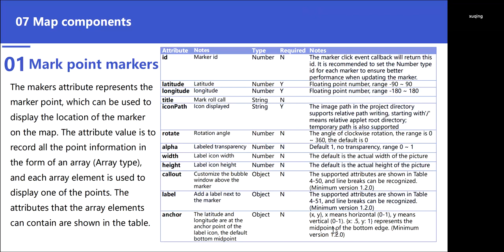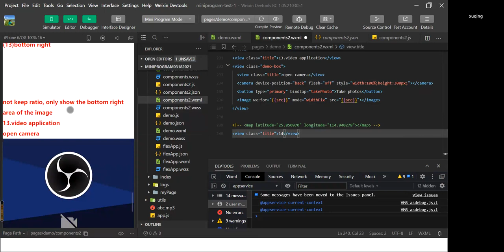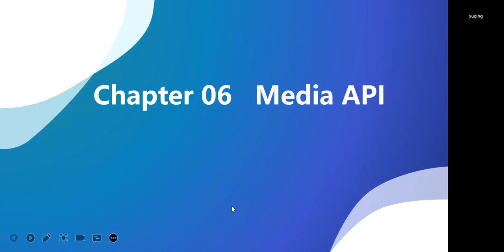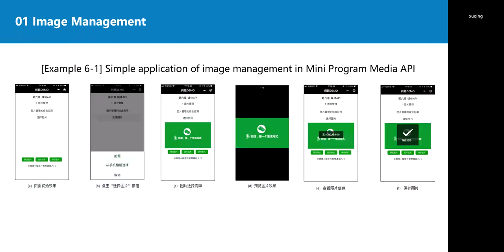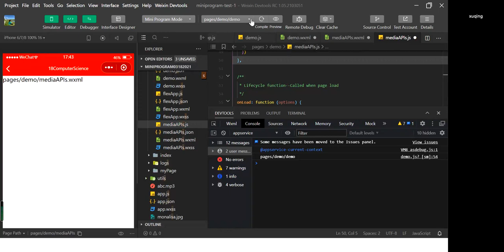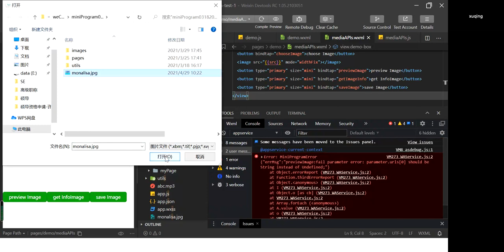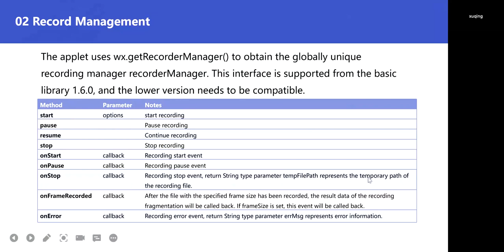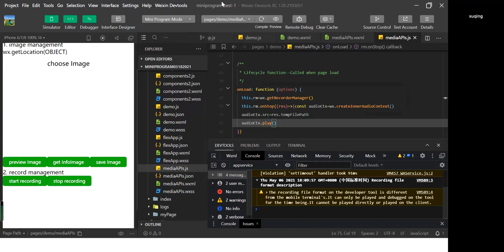WeChat Mini Program | Lecture 14 | Map & Canvas Components | Dr Xu Qing | JXUST